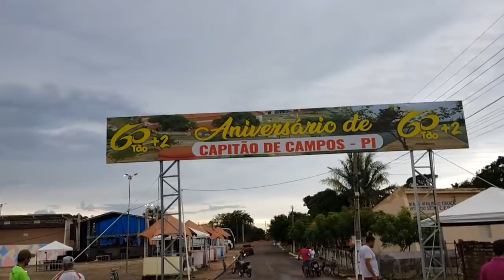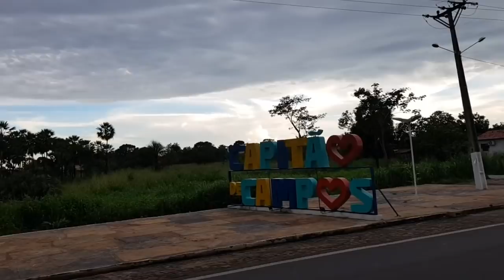em Capitão de Campos-PI 08/03/19